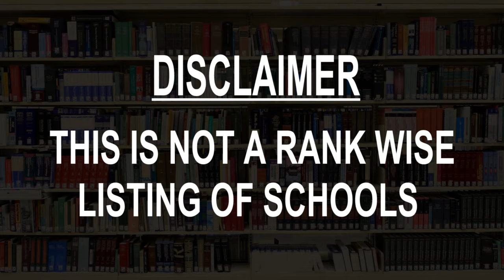Best Schools around Porsgrunn, Norway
Must Watch.. Best Schools around Tadepalle

Click on Bell ICON to get the notification of New Videos.This is not rank wise listing of Top Schools in Tadepalle, it's the list of best Schools around Tadepalle as per the ratings given by our users.

Listed Schools:

Bachpan Play School, Tadepalli
Andhra Pradesh
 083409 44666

Royal High School
Andhra Pradesh
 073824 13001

Best play school in Tadepalli (Amaravati play school)
Andhra Pradesh

Zilla Parishad High School
Andhra Pradesh

Good News English Medium School
Andhra Pradesh
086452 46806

Pragathi Bala Vidyalayam
Andhra Pradesh

Sri Prathibha School
Andhra Pradesh
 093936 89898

Vamsi High School
Andhra Pradesh

SINDHU NIKETAN ADARSHA PATASALA2
Andhra Pradesh

Amaravati Play School
Vijayawada, Andhra Pradesh
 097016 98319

Ravindra Bharathi School
Andhra Pradesh

Aravinda High School
Kunchanapalli, Andhra Pradesh
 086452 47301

Iris Florets Play School
Andhra Pradesh
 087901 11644